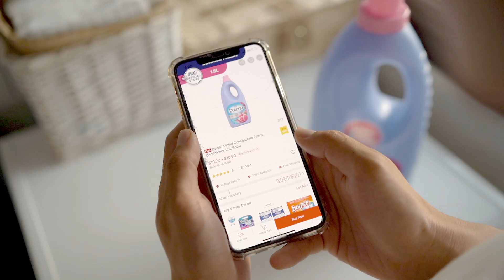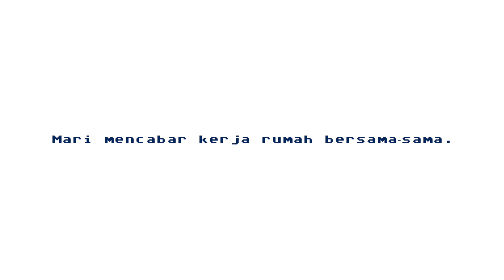ChallengeTheChores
Excited for our ChallengeTheChores? Chores can be fun if you do it our way!

You can enjoy Big Savings on P&G Brands like Olay, Downy & more because our ChallengeTheChores is here to bring you the best deals! 🥰